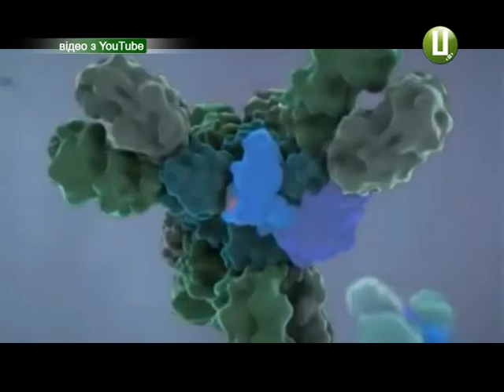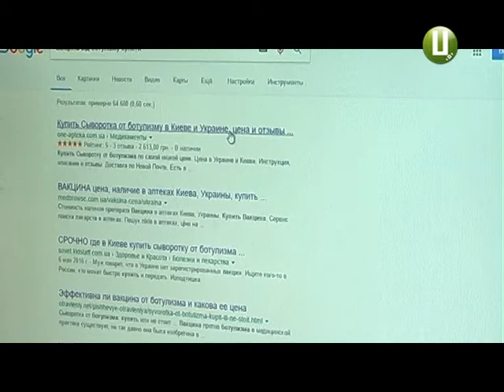Коли на Хмельниччині з’явиться сироватка від ботулізму?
Ботулізм продовжує забирати життя українців. Спочатку року вже зафіксовано більше 60 випадків цієї недуги. Дев’ятеро інфікованих померли. На Хмельниччині інфікувалися п’ятеро. Всі вони споживали неякісно приготовані або зіпсовані продукти. Нинішній спалах відбувається на фоні цілковитої відсутності сироватки - єдиного ефективного засобу від ботулізму. Тож родичам інфікованих доводиться вишукувати рятівний препарат закордоном. Чи є надія на поліпшення ситуації - спробували дізнатися наші журналісти.